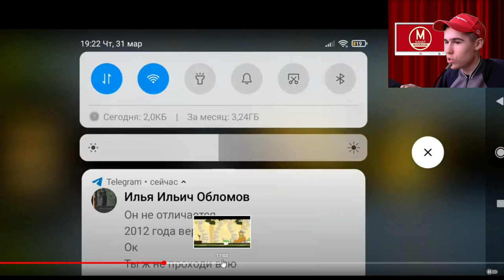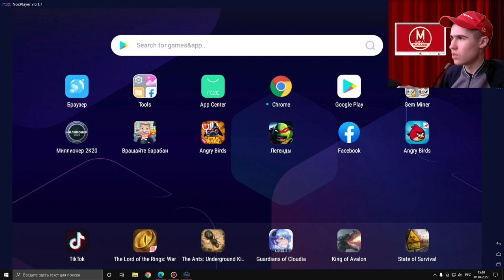Крутой ремейк или халтура - Rovio Classics Angry Birds